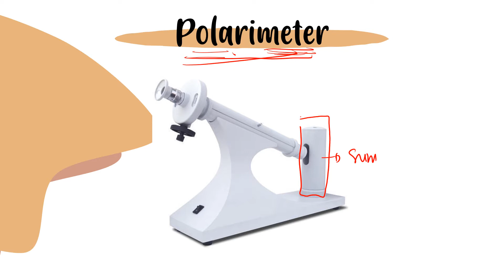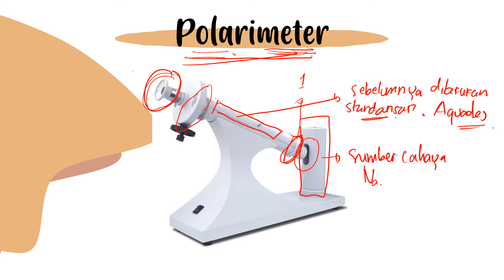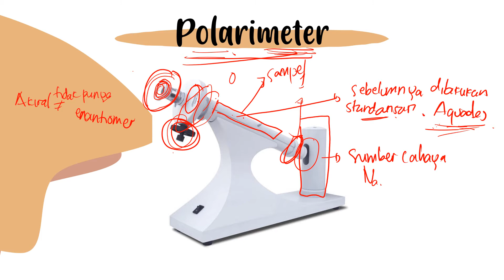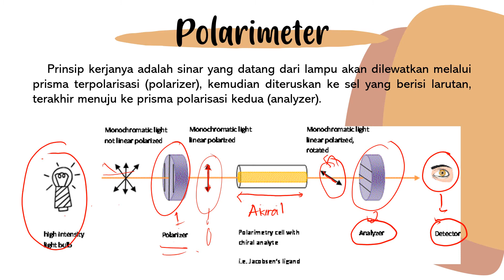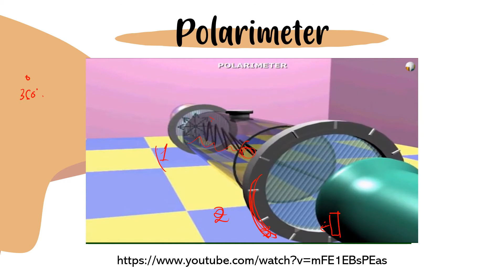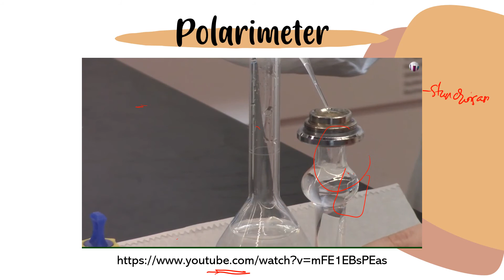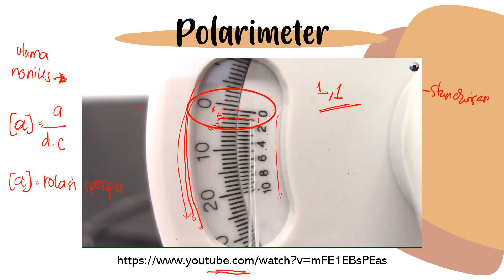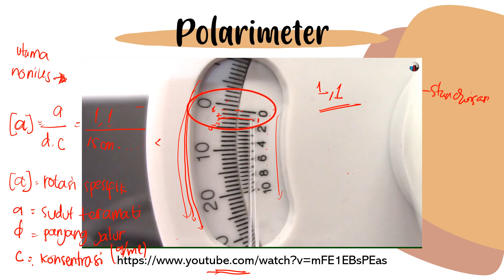Analisis Konstanta Fisik - Percobaan dengan Metode Polarimetri #2